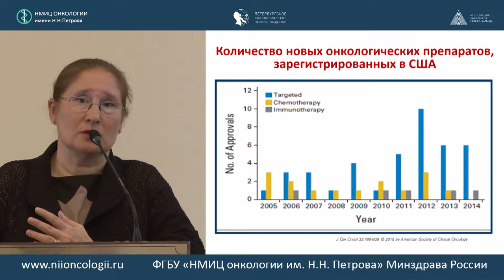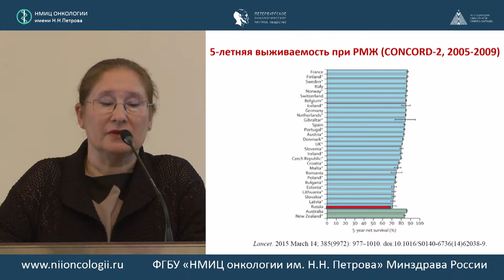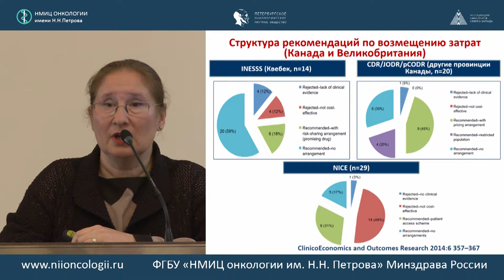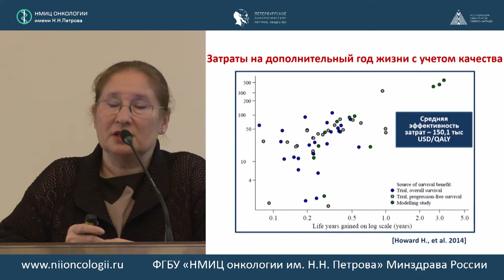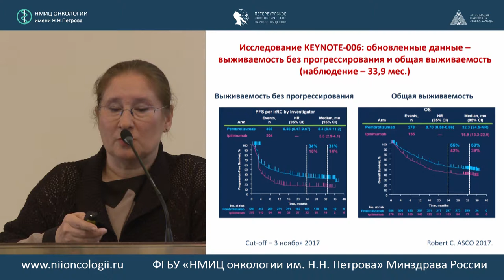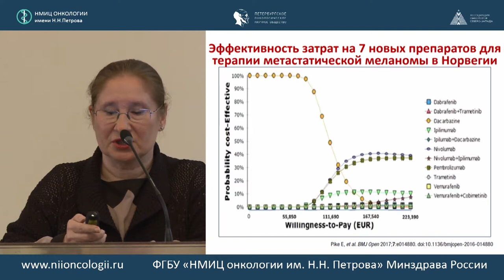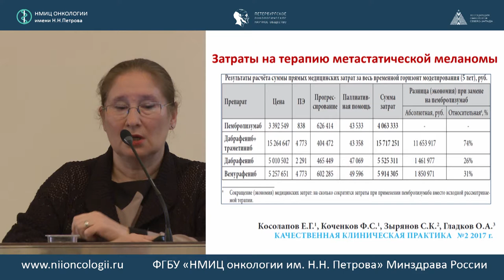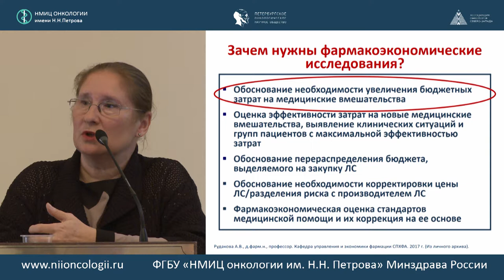Фармакоэкономические аспекты иммунотерапии злокачественных опухолей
Рудакова А.В.